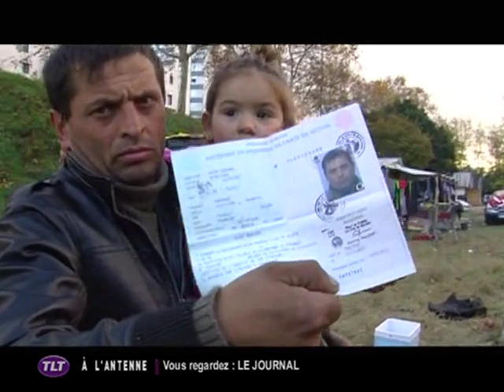Un début d'avenir pour les Roms de Toulouse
Sites webs/blogs, copiez cette vidéo avec le bouton "Intégrer" !
 Des titres de séjours d'une durée d'un an ont été accordés à des Roms des berges de la Garonne à Toulouse.